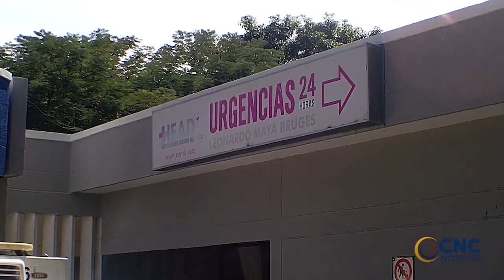PATRULLERO FUE SORPRENDIDO POR UNIDADES DE SEGURIDAD PRESIDENCIAL, CON UN ARMA DE FUEGO